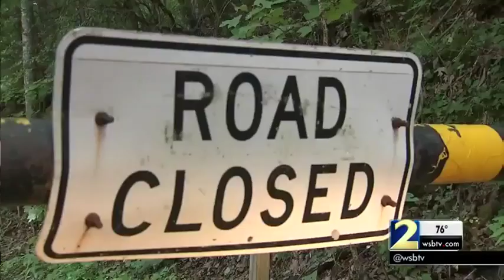Planetarium gives a preview of eclipse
The Fernbank Science Center's planetarium is giving us the next best thing ahead of the solar eclipse.